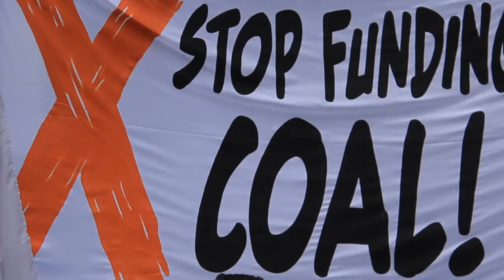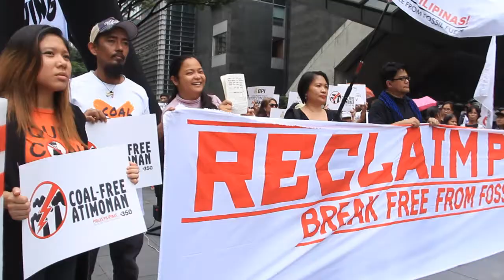Climate justice activists slam coal financiers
Climate justice activists, held a concerted action today at the Bank of the Philippine Islands (BPI) Ayala Triangle to protest the Ayala-controlled bank’s planned financing of a new coal-fired power plant in Atimonan, Quezon.